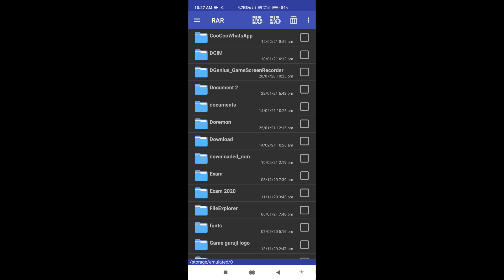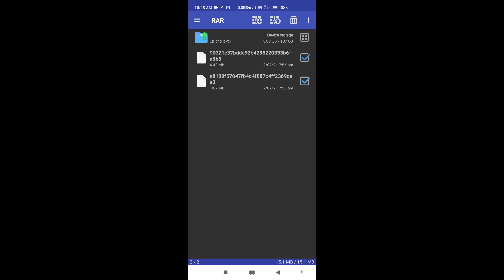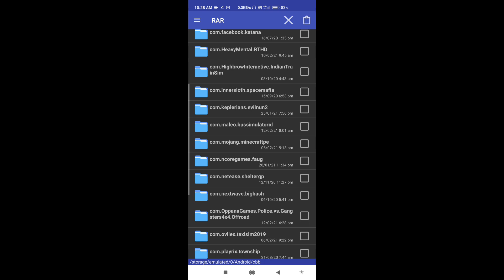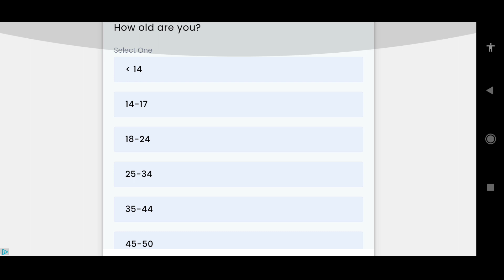ADD MAZDA MX 5 In Bussid | Bus Simulator Indonesia | Hindi | 2021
Mod credit : brillrick